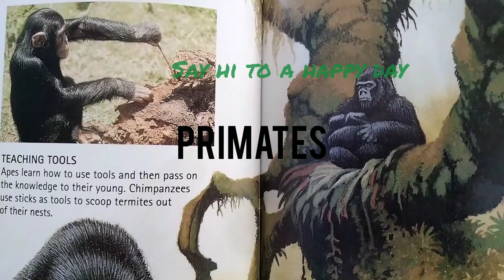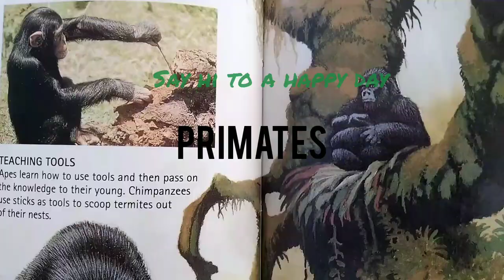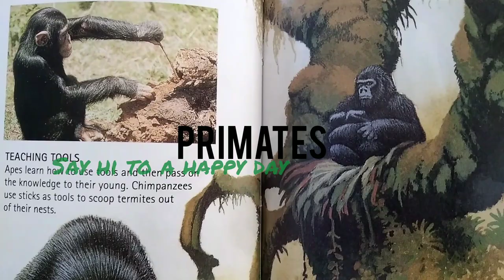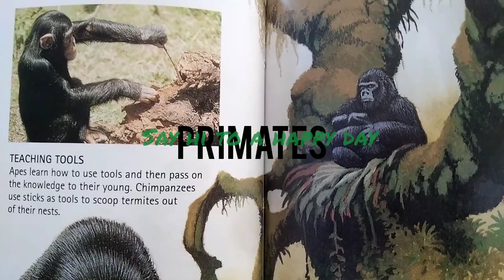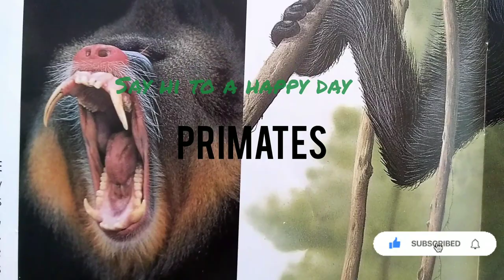Storytelling | Primates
Mammals of the Sea: Monkeys, The Apes

Mammals is part of Discoveries, a dynamic new reference series for children. Atmospheric illustrations, strong photographs and lively text engage and encourage readers to discover for themselves the world around them. Titles from Natural History, Our World, Science and Technology and Our Past cover an exciting span of subjects: from the depts of the space in Stars and Planets to the inside intricacies of machines in How Things Work. A four-page foldout in each title reveals a dramatic, and perhaps unexpected, perspective.

This channel is a great and wonderful tool to ease up to while I read to you Our Favorite Tales and Stories All Day Every day.